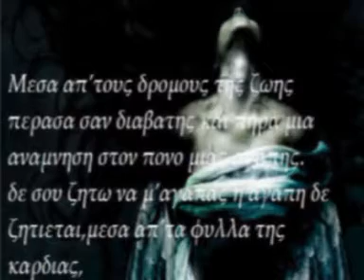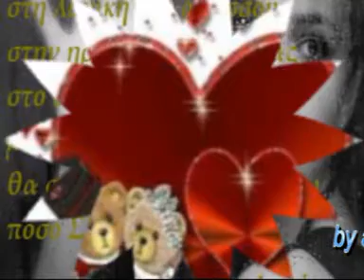an eleonora zouganeli (new song 2009) by aggelos summer 2009.mpg